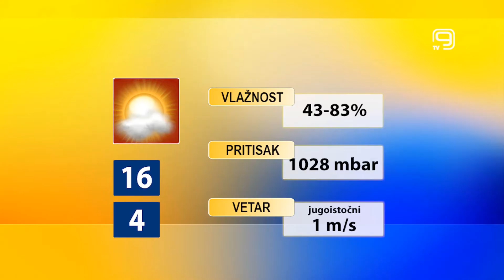TV KANAL 9, NOVI SAD: VREMENSKA I BIOPROGNOZA, 19.10.2021.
Sunčano i danas u našem gradu, a uglavnom vedro vreme i temperature iznad proseka za ovo doba godine meteorolozi nam najavljuju do petka.